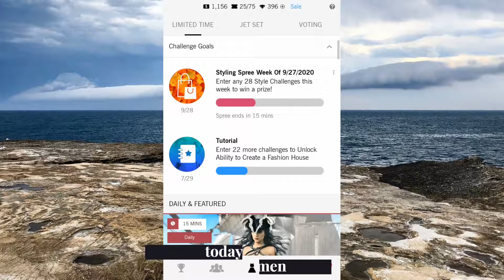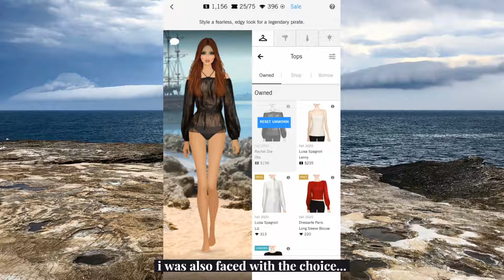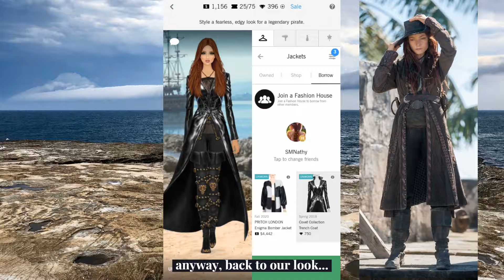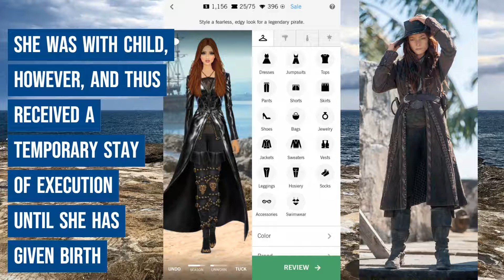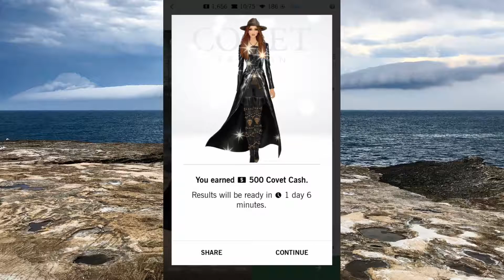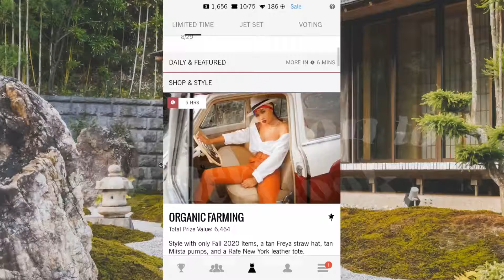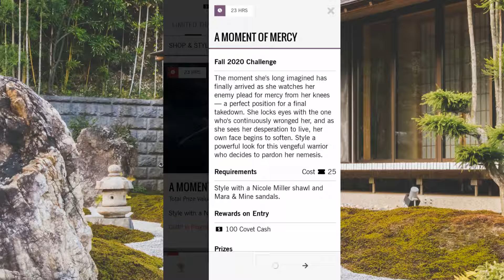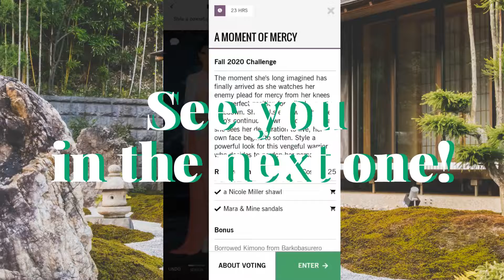Covet Fashion | Warrior Women of the Seas and Peaks | #7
Today, we're going to style the looks of two warrior women: a pirate and an onna-bugeisha.

Challenges included in this episode are Stormy Seas and A Moment of Mercy.

Covet Fashion is currently the number #1 fashion game on mobile, developed by Crowdstar Inc. It is available on both iTunes and Google Playstore.